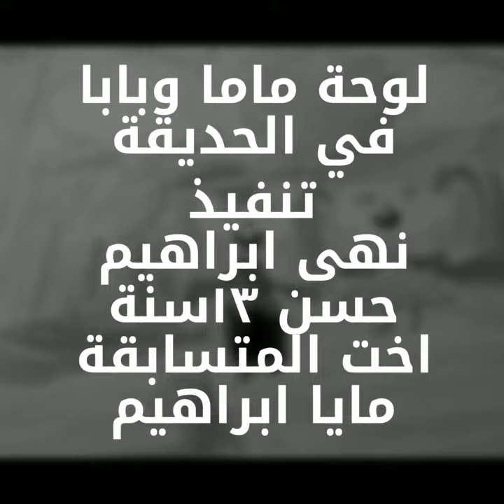المتسابقة مايا ابراهيم حسن مسابقة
المتسابقة مايا ابراهيم حسن
6سنوات..مصر..القاهرة
صديقتنا مايا اشتركت  معانا في المسابقة واختارت اختها نهى 12 سنة تعلمها رسمتها ومايا سمت لوحتها ماما وبابا في الحديقة ولما سالنا ليه قالت انها بتحب بابا وماما وبتحب الحديقة عشان فيها خضرة وزرع جميل عشان كده حبت تخلي ماما وبابا يكونوا في المكان اللي بتحبه .. نهى خلت بلها كويس اوي من توجيهات مايا ليها عشان ترسم لوحتها وتطلع حلوه بالتوفيق لمايا وشكرا ليها
مسابقة